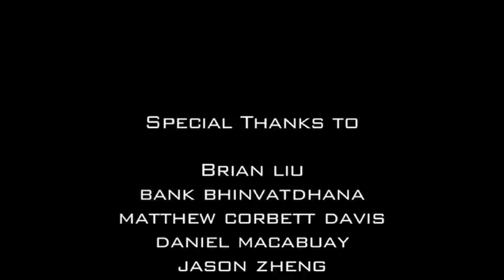"Double Minded Man" starring Matthew Corbett Davis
"Double Minded Man" an indie action short film about a young man who struggles with deciphering between reality and dreams.  Written & directed by Danny Park.  Starring Matthew Corbett Davis Director of Photography Brian Liu.  Gaffer Bank Bhinvatdhana. Sound by Daniel Macabuhay, Jason Zheng, Charles Kevin Boddy.  Crafty & Lodging provided by Seonhee Shin & Junseon Park.  Shot at LG Display Carlsbad, CA. Music from "Host" OST by Byung-woo Lee, "District 9" OST by Clinton Shorter, "Daydream" by Lovin' Spoonful, "Somewhere Beyond the Sea" by Frank Sinatra, "This will be" by Natalie Coleman.